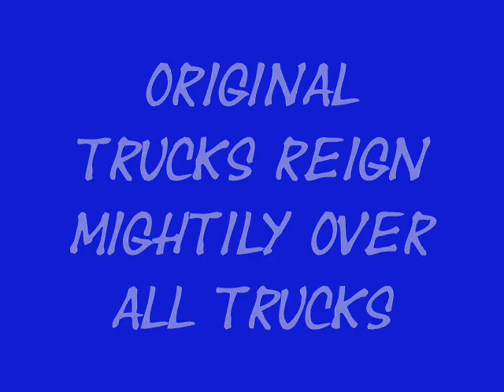Sick Torpedo Action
In this video, it has S6 150mm trucks and tiny kryptonics wheels.  Its got lime zigzags now.